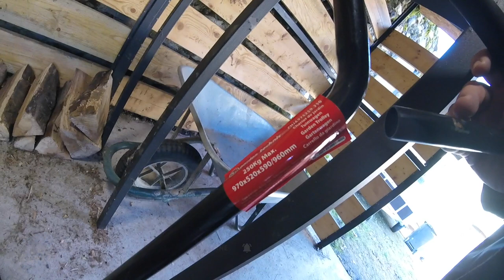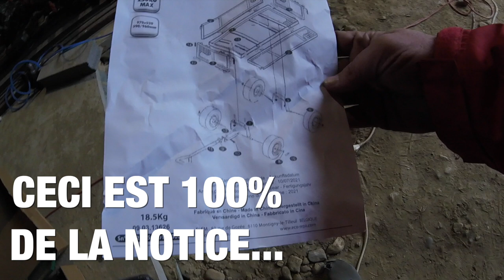Ceci n'est pas qu'un chariot de jardinage.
Voici quelques reflexions sur le chariot à bois de madame ainsi que son montage par madame elle même.